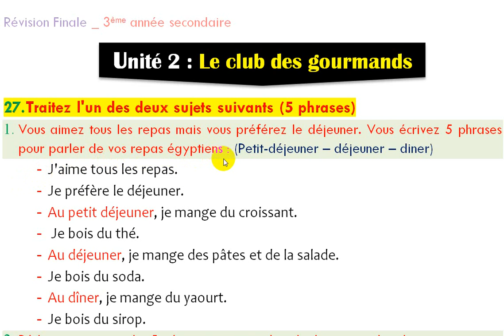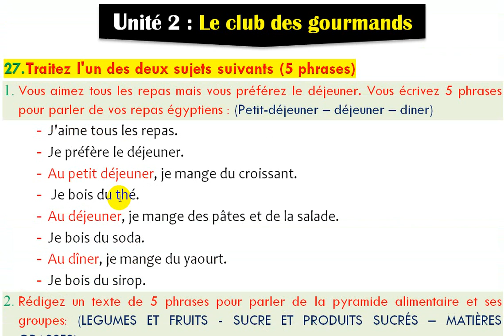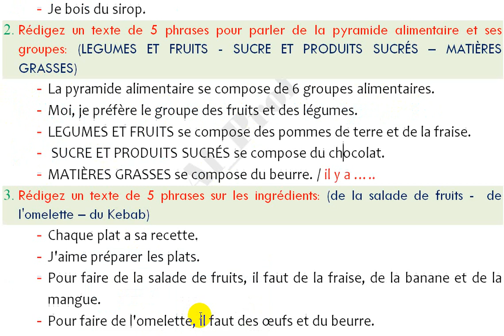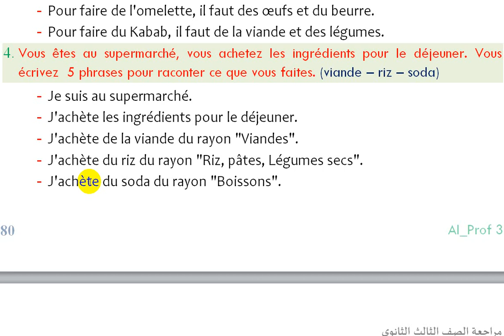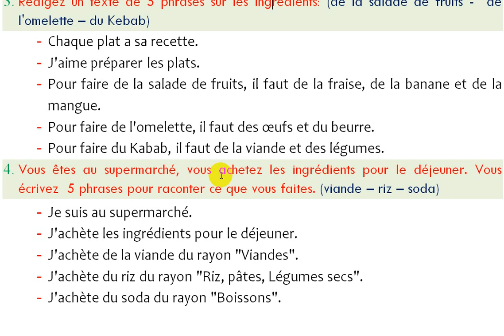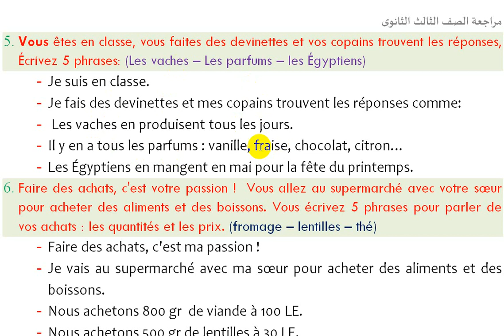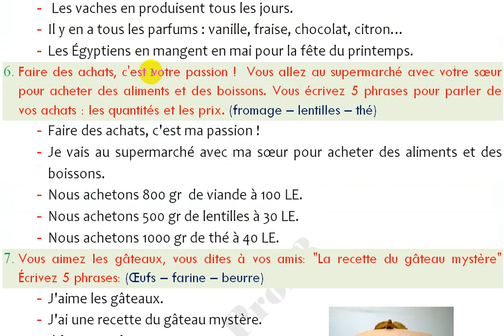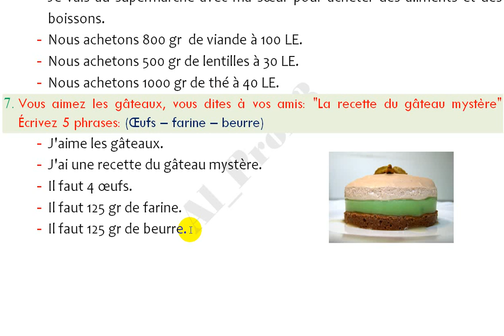كتاب البروف مراجعة الثانوية الحلقة 17 موضوعات وحدة Unité 2 : Le club des gourmands2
Traitez l'un des deux sujets suivants (5 phrases)